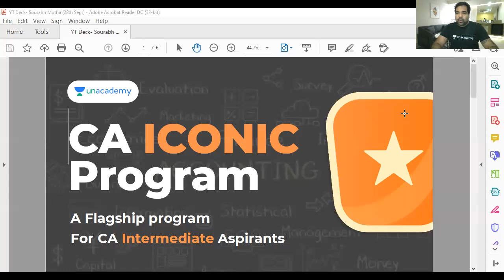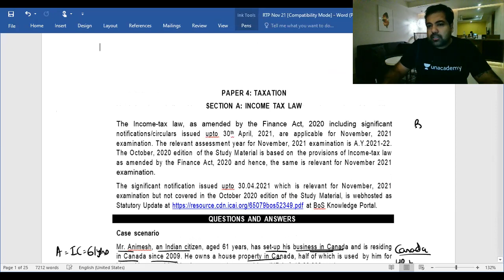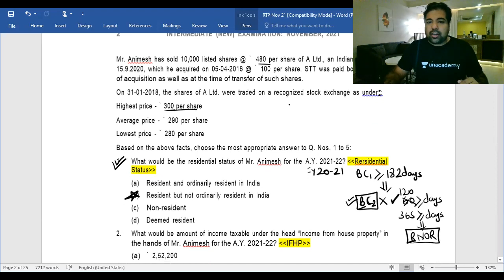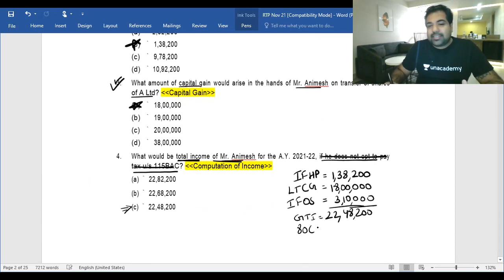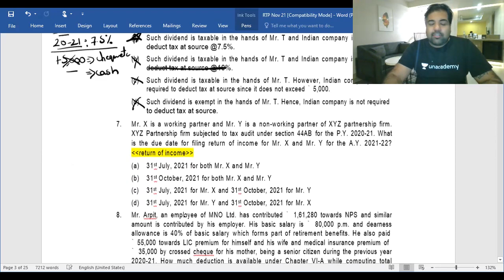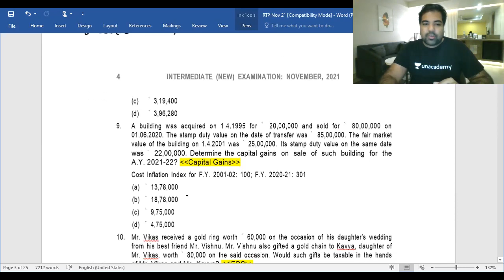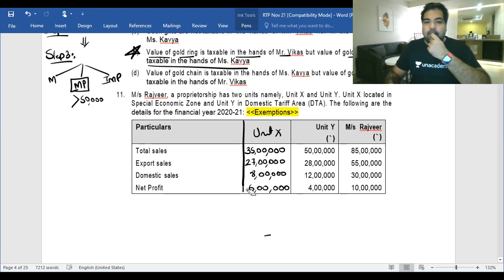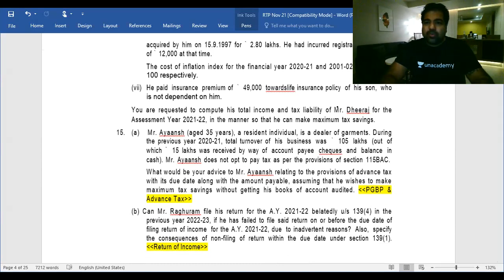Solve ICAI RTP Nov'21 | Taxation | For CA Intermediate | By Sourabh Mutha | Unacademy CA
Join Sourbah Mutha Sir in a session where he will solve Tax Nov'21 RTPs

Unacademy Subscription Benefits:

1. Learn from your favorite teacher
2. Dedicated DOUBT sessions
3. One Subscription, Unlimited Access
4. Real-time interaction with Teachers
5. You can ask doubts in the live class
6. Download the videos & watch them offline

About the Educator: A Tax expert, Educator & Professional who has worked PwC, EY, and CCI. ICAI empaneled Faculty. Has taught 15000+ students and served 50+ ranks in CA Exams.

Feel free to spread the word - share the videos with your friends and family.